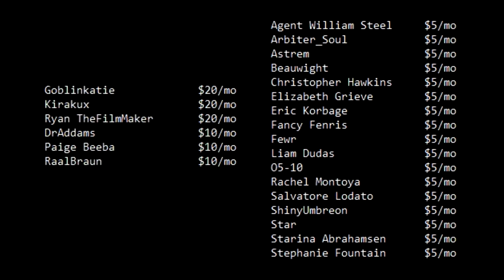You're Wrong About Voting (On SCPs)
You want to see better works on the wiki? You want to see more stuff like your favorites? Vote, or you won't.